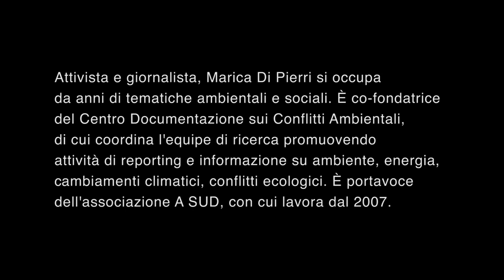Marica Di Pierri, A Sud onlus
Questo video fa parte del progetto
"Coraggio e altre parole" di Patrizia Santangeli